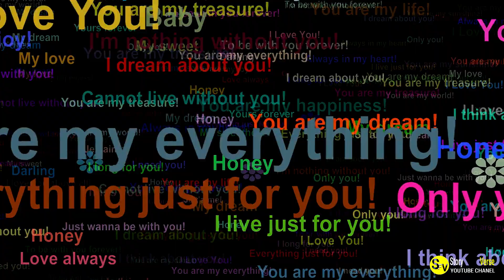Husband Leaves Wife and Child for a Younger Woman – Years Later, His Daughter Becomes His Boss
Watch the shocking story of a husband who leaves his wife and child for a younger woman, only to have his daughter become his boss years later.